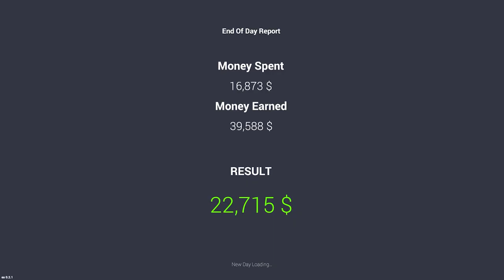BUYING new LORD MUSTARAG CAR 🤣🤑(EXPENSIVE) - Car for Sale Tamil [EP3]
Playing the Car for Sale Simulator, Learn to price, negotiate, and sell cars for profit in a fun virtual experience.